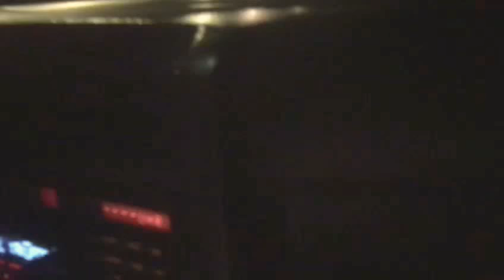E30 3.25i N/A Vs F30 3.20d Stock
Bir Nosman Koç klasiği E30 vs F30